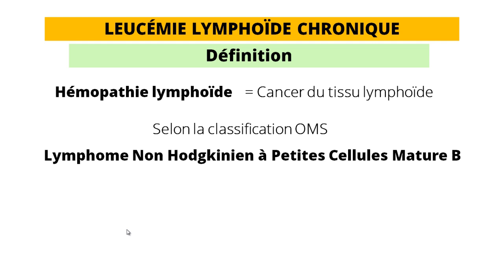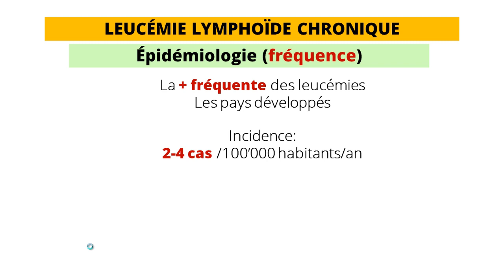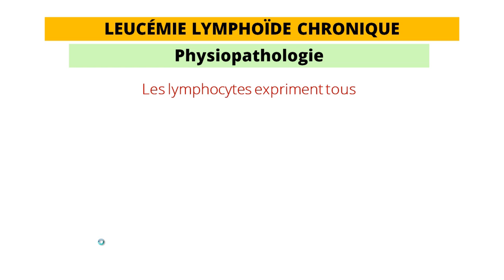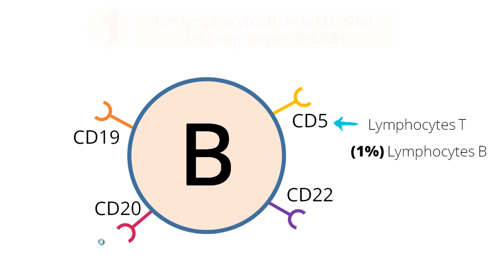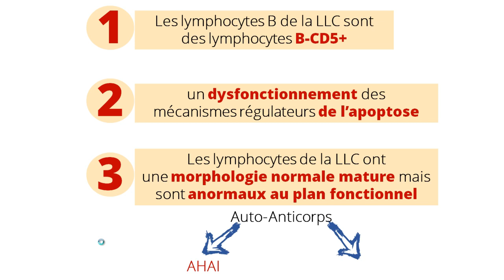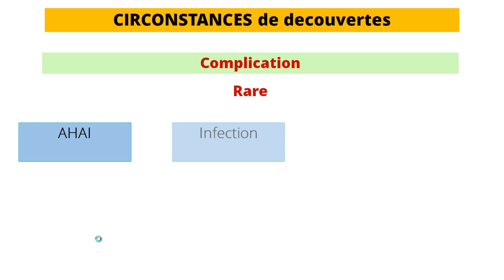Leucémie Lymphoïde Chronique 1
Définition :
 Hémopathie lymphoïde correspondant a une prolifération et accumulation de petits lymphocytes matures de la lignée B  d’origine monoclonal dans la moelle osseuse, le sang et les organes lymphoïdes

Épidémiologie

Physiopathologie Les lymphocytes expriment des antigènes de membrane de

Circonstances de découvertes
1 Adénopathies:
Généralisées Indolores Bilatérales     Symétriques Mobiles
2-Une splénomégalie (20%des cas).
3-Une hépatomégalie (plus rarement)
4-Une complication ou une altération de l'état gle

Hémogramme
Lymphocytose : C'est un signe constant de la maladie, indispensable pour porter le diagnostic.
Lymphocytose sanguine plus de 5000 lymphocytesμl
Lorsque la lymphocytose était modérée, celle-ci devait persister durant plusieurs mois avant de porter le diagnostic de LLC.
Cette lymphocytose est très variable d'un patient à l'autre, pouvant dépasser le seuil de 20000 , ou 50 000 voir même 200 000 μl.
Une neutropénie (Parfois)
Une anémie
Les mécanismes : insuffisance médullaire, AHAI, hypersplénisme ou érythroblastopénie.
Une thrombopénie
Le mécanisme (insuffisance médullaire, PTI ou hypersplénisme), est difficile à préciser.
Frottis de sang :  Petits lymphocytes  Ombres de Gumprecht
En cas d’Une hyperlymphocytose chronique  associée ou non à des adénopathies ; impose la pratique un immunophénotypage des lymphocytes par cytomètrie en flux
Les lymphocytes sont de type B:
-Les marqueurs pan B : CD19, CD20,
 Le marqueur d’activation : CD23,
- Le marqueur T : CD5,
-L’immunoglobuline de surface monoclonales   Kappa ou Lambda de faible intensité(argument de monoclonalité),
- Les marqueurs CD10, CD79b, CD103, FMC7 sont absents.
Si Score Matutes 4 ou 5 pointsLLC
Lymphome Leucémisé si matutes 3 points?
Myelogramme  n’est pas indispensable au Dg
 30 de lymphocytes matures
Biopsie ostéo-médullaire :
Infiltration : -interstitielle , nodulaire , mixte.    -diffus .

Classification de Binet

Classification de RAI

complications
traitementTwiter